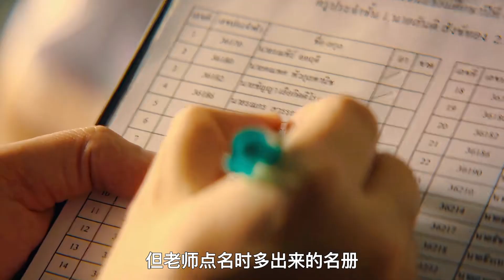老實人狠起來，壞人連后悔都來不及說《泰恐怖校園怪談》